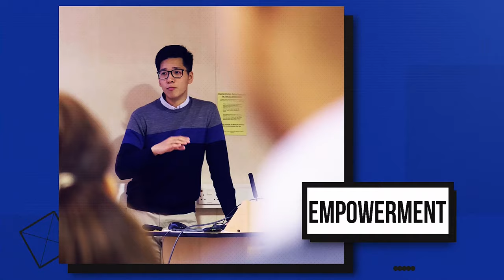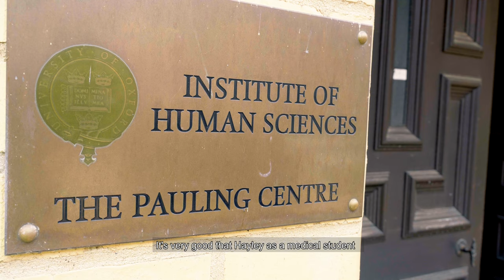HKUMed MBBS 2018-2019: Enrichment Year in the U.K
Hear from MBBS Students who decided to broaden their horizons by taking their Enrichment Year to the UK.